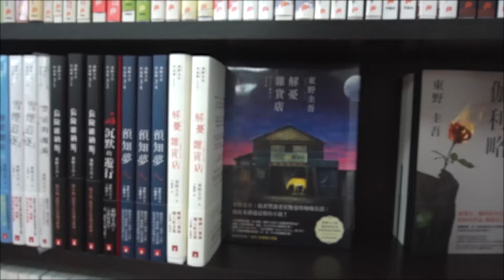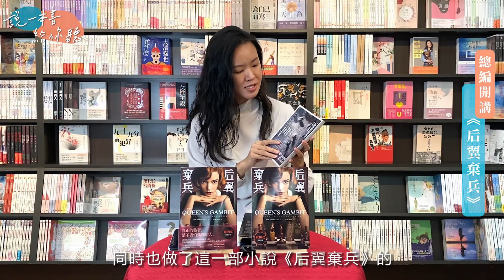【說一本書給你聽】第6集 總編開講 ——《后翼棄兵》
如果你已經看過影集，你為什麼還需要看原著小說呢?
總編婷婷帶你從5大面向深入剖析
👉貝絲與父母之間的回憶
👉貝絲與喬琳
👉貝絲掙脫束縛去成為想要成為的人
👉對大人世界的反動
👉貝絲的情感流動
不論讀者是先看原著小說，再看影集
或是看過影集，再回頭來看原著小說
都可以看見那位深沉寂寞，外表驕傲高冷的小女孩
希望您永遠不要錯過認識貝絲的機會